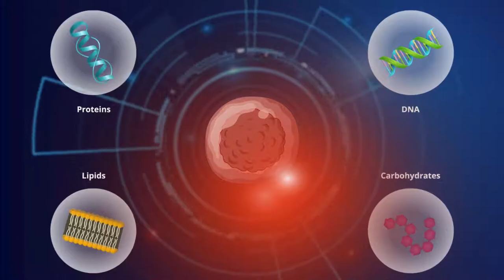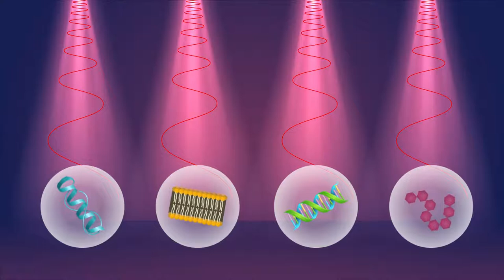Combining AI and Nanotechnology to Probe the Biomolecular World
At BIOS, we developed a novel sensor that uses a highly sensitive deep learning-augmented nanoplasmonic technique to differentiate between biomolecules.